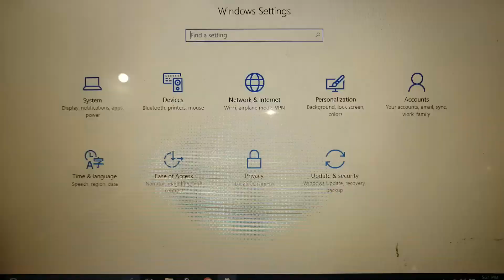how to turn off set time automatically in windows 10 laptop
how to disable set time automatically in windows 10 laptop
how to disable set time automatically in windows 10
how to disable set time automatically
how to disable set time automatically in windows
how to disable set time automatically in laptop
how to disable set time automatically in hp laptop
how to turn off set time automatically in windows 10
how to turn off set time automatically in laptop